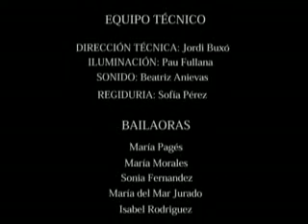Sevilla de la Compañía María Pagés_old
Estreno Mundial en el Bunka Mura - Orchard Hall - TOKIO
14 de Mayo de 2006